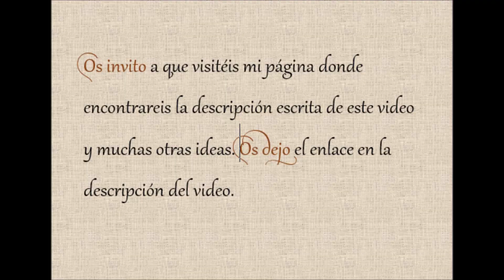ESTRELLA REALIZADA CON DOS AGUJAS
Estrella grande realizada con dos agujas.